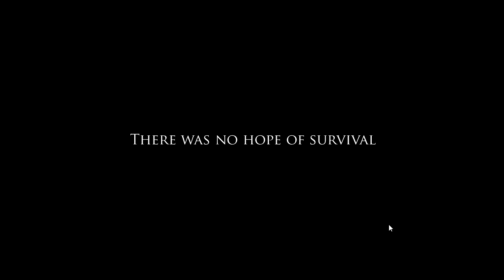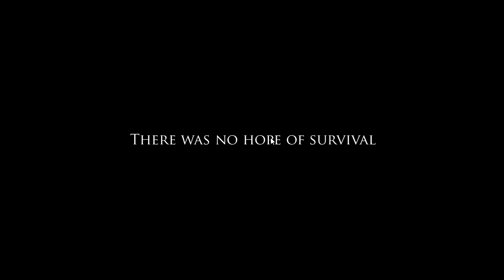Project Zomboid: Sandbox Survival Pt. #2 - Will Smith Why!!!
JOIN THE FIGHT AT OUR STEAM GROUP